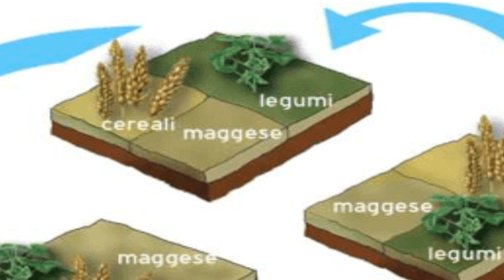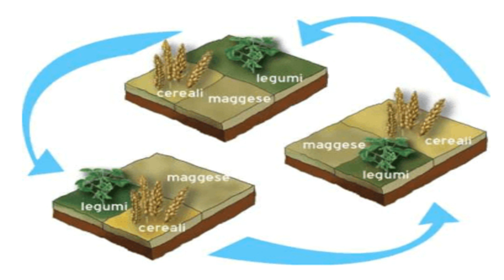Ventajas de alternar el cultivo del arroz y el tabaco, con cultivos leguminosos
Descubre las ventajas de alternar el cultivo de arroz y tabaco con cultivos leguminosos. En este video exploraremos cómo esta práctica puede mejorar la productividad, la salud del suelo y el rendimiento de los cultivos. ¡Aprende cómo diversificar tus cultivos puede beneficiar tu agricultura!